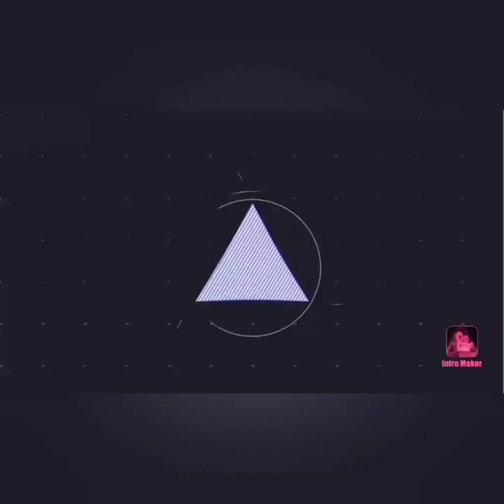Karbipi//tiktok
Note that all the images /pictures /music use on the video are not my own.If this video hurts you or causes any problem, PLEASE mail me on before you "STRIKE " on YouTube (thank you)